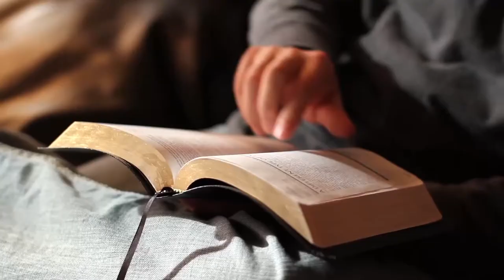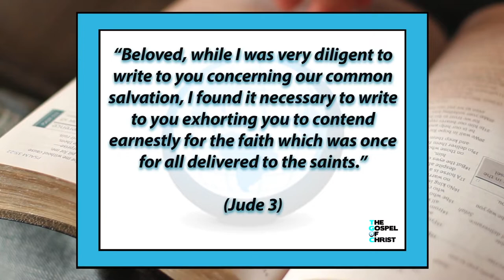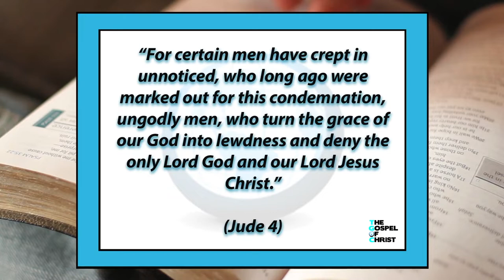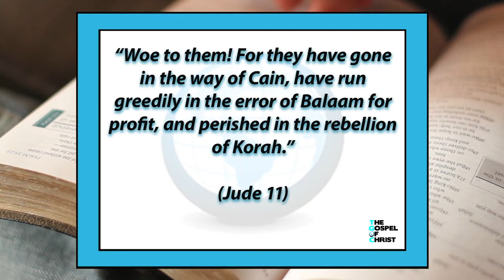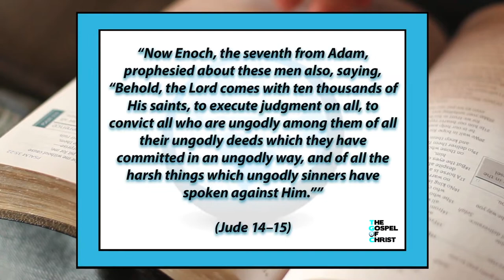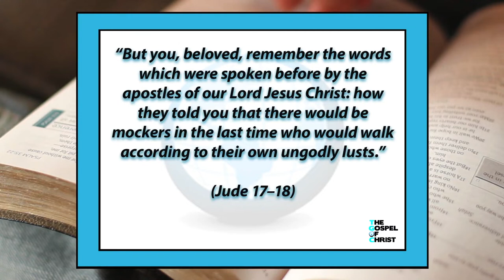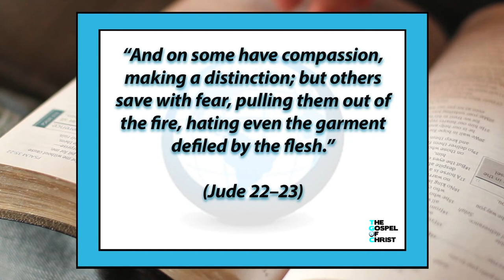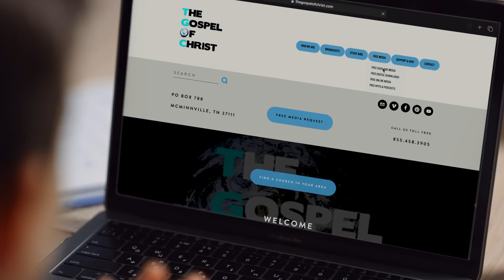Jude: Contend for the Faith - New Testament Books - The Gospel of Christ - 123 John, Jude (720)